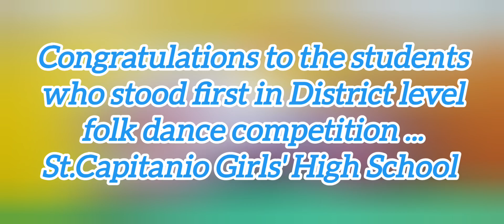Congratulations Dear Teachers and Students